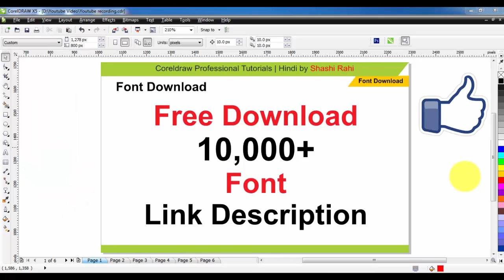10,000+ Font Free Download || Shashi Rahi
Hello Friends, You can download 10,000+ font.